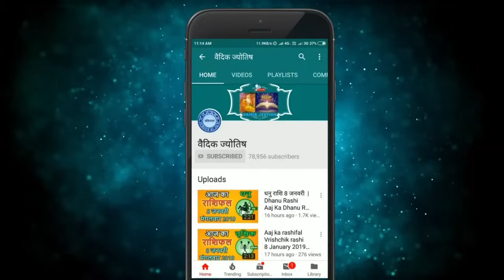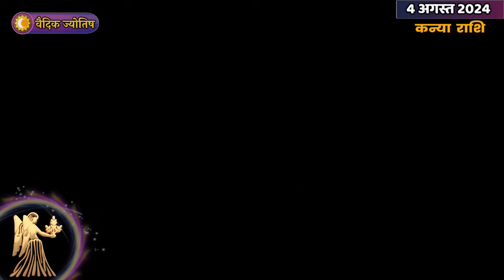कन्या राशि 4 अगस्त 2024 | Kanya Rashi 4 August 2024 | Kanya Rashi Aaj Ka Kanya Rashifal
Virgo Horoscope 4 August 2024
Kanya Dainik Rashifal 4 August 2024
Aaj Ka Rashifal
Todays Horoscope

4 tarikh ki Kanya rashi
4  August Kanya rashi
Kanya rashi August 2024
Dainik Rashifal
Horoscope Astrology
Horoscope In Hindi
Vedic Astrology

4   अगस्त   कन्या राशि
आज का राशिफल कन्या राशि
कन्या राशिफल

4 february Kanya rashi aaj ka rashifal